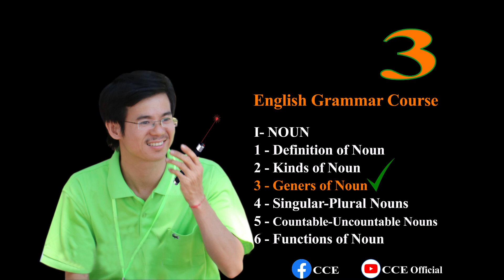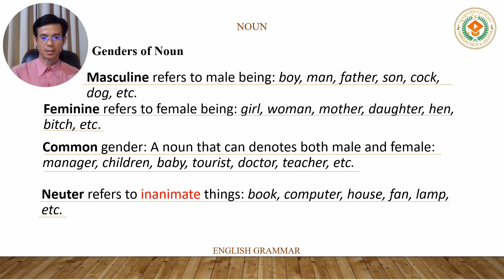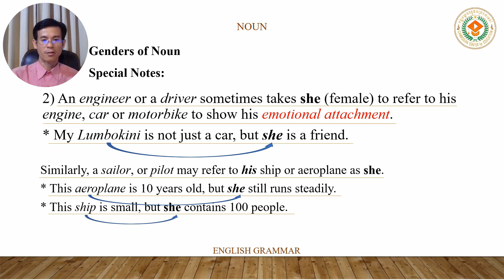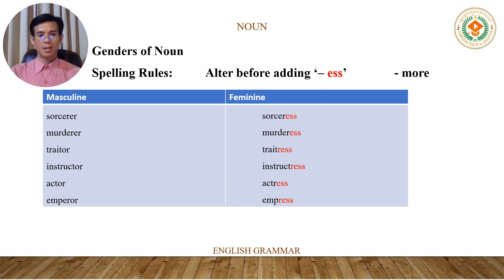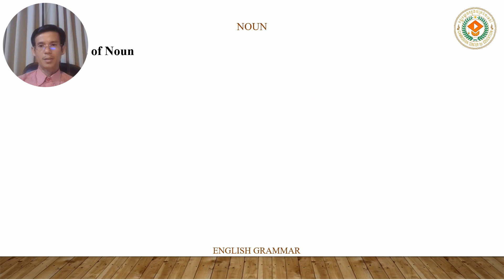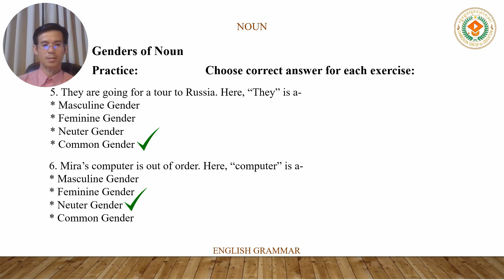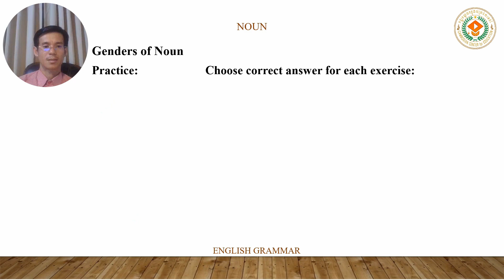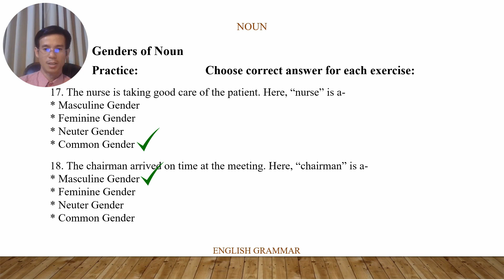Parts of Speeches Part 3 Noun_Genders | Master Mind Academy Cambodia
សូមស្វាគមន៍មកកាន់ Master Mind Academy's Channel
MMA មានគោលបំណងលើកកម្ពស់ការអប់រំ ចំណេះដឹងផ្នែភាសាបរទេស ព្រមទាំងចំនេះដឹងផ្នែកពុទ្ធសាសនាដល់សិស្សនិងប្រជាជនកម្ពុជា។

Master Mind Academy aims to promote education, knowledge on foreign languages as well as the awareness of Buddhism to Cambodians.